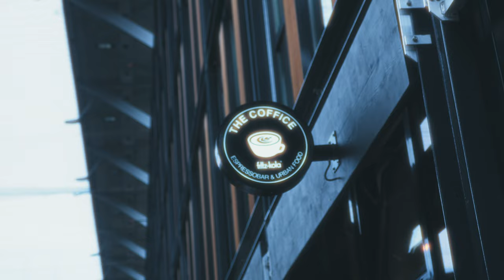EU/UK road movie – episode 2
some memories from Luxembourg, Germany & Prague.

shot & edited by Jamie McVicker.
live audio mixed by Ronnie Young.